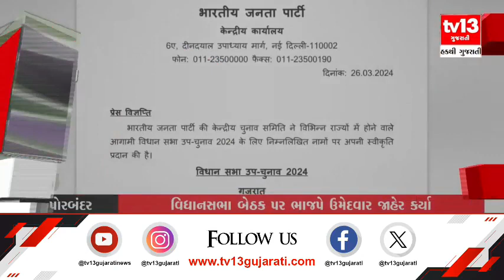પોરબંદર બેઠકના ભાજપના ઉમેદવાર અર્જુન મોઢવાડિયાએ શું કહ્યું ?